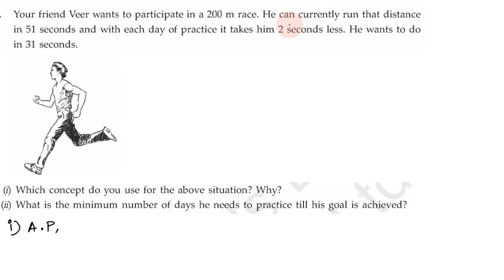Class 10, Maths, Term 2 | Case Study Questions in Tamil | Part 03 | CBSE 10th Maths